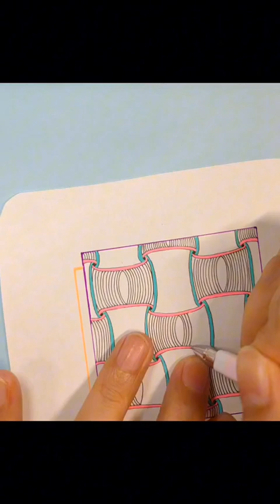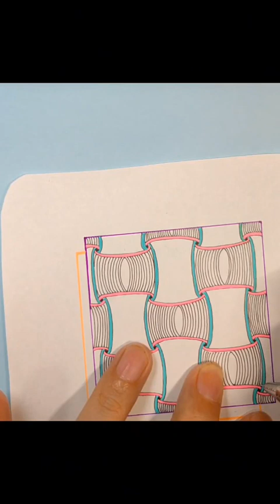100-day Zentangle Challenge - 12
100-day Zentangle Challenge - 12